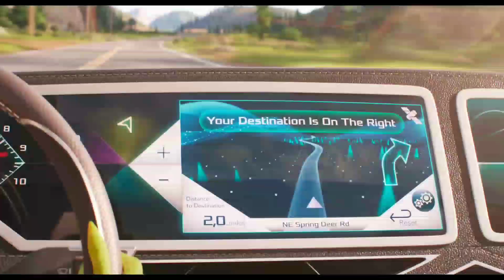SING 2『Porsha Crying On Her Bed』Official Clip 2022"Edit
Metro-Goldwyn-Mayer Inc. is a leading entertainment company focused on the production and distribution of film and television content globally. The company owns one of the world’s deepest libraries of premium film and television content. In addition, SALLO has investments in domestic and international television channels, including MGM-branded channels.